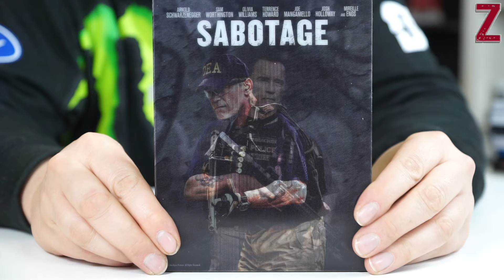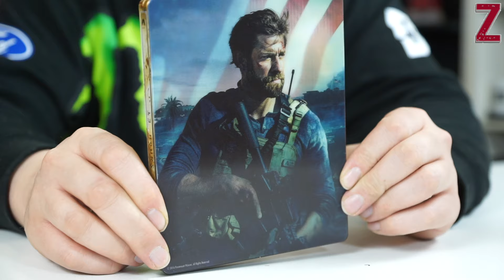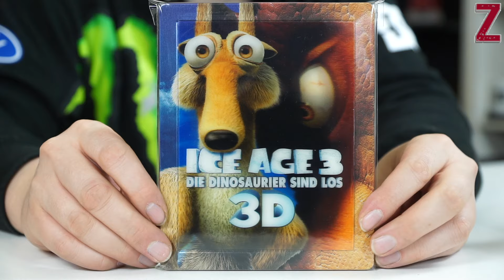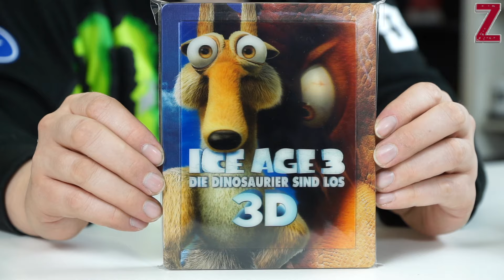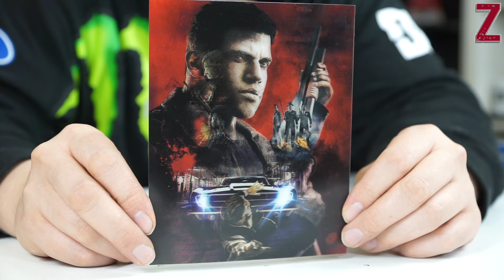Oli Uncut's Lenticular Tag